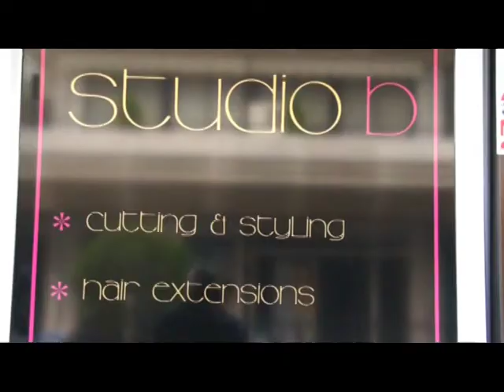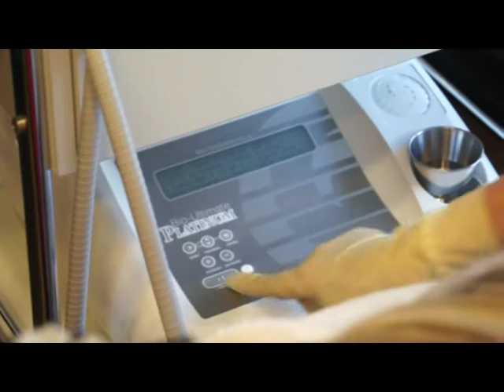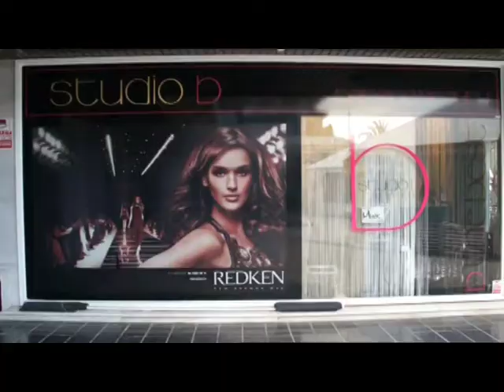Maria marbella Presentación Studio B.mpg